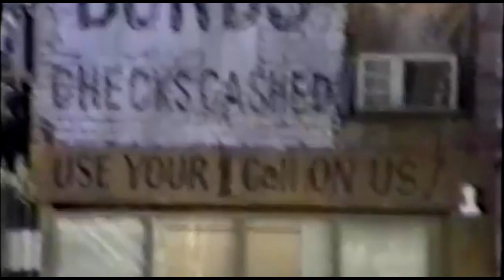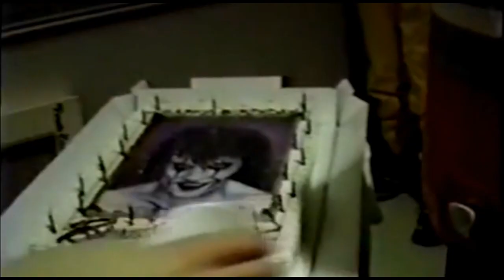The Crow: Behind the Scenes Montage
Montage of Behind the scenes and Brandon Lee interveiw